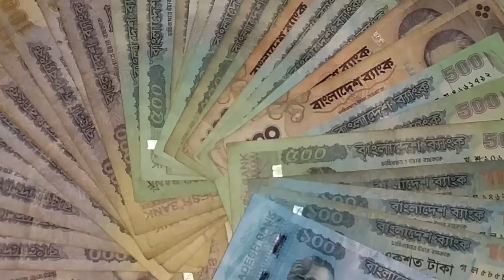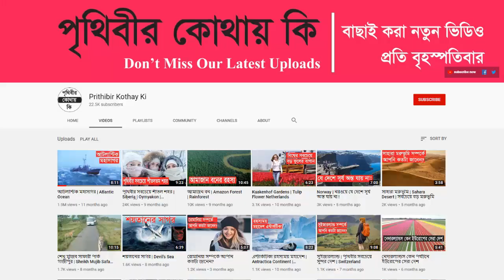প্রবাসীরা শুধু দেয় বিনিময়ে কিছুই পায় না।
মাথার ঘাম পায়ে ফেলে প্রবাসীদের পাঠানো অর্থ বা রেমিটেন্স বাংলাদেশের অর্থনীতির একটি অন্যতম প্রধান চালিকাশক্তি । প্রবাসীরা দেশের জন্য কিনা করে,বিস্তারিত ভিডিওতে।

এই ভিডিওতে ব্যবহৃত কিছু ছবি এবং ভিডিও যা প্রকৃত ঘটনা, ব্যক্তি, স্থান বা সময়কে উপস্থাপন করে না; দৃশ্যের শূণ্যতা পূরন করতেই তা ব্যবহার করা হয়েছে ।

ভিডিওটি আপনাদের কেমন লাগলো তা কমেন্ট করে আমাদেরকে জানান, আমরা আপনাদের সব কমেন্ট গুরুত্বসহকারে পড়ি এবং আপনাদের চাহিদা অনুযায়ী ভিডিও তৈরী করার চেষ্টা করি ।
ধন্যবাদ